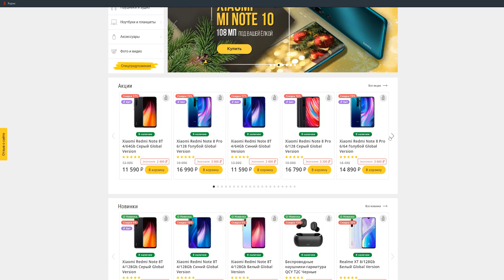ТОП 10 ЛУЧШИХ ANDROID ИГР ДЛЯ СМАРТФОНОВ ЗА МАЙ 2020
Приветствую вас друзья, вы на канале sibdroid.ru. А это значит что ближайшее время вы проведёте просто отлично. Ведь я расскажу вам о топ 10 лучших играх для android смартфонов за май 2020 года.